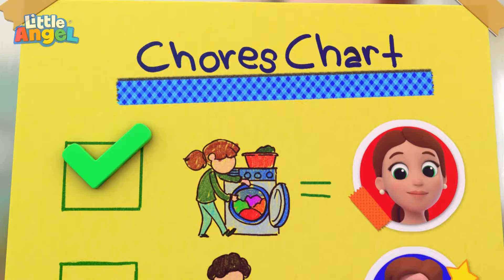¡Tú lo puedes logar Bebé Juan! 🎈 | Caricaturas infantiles | Moonbug en Español - Little Angel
Bebé Juan está aprendiendo a no rendirse ante cosas nuevas. Sofí y Jack con mucho amor le enseñan diferentes juegos a su hermanito que el aún no puede ni sabe jugar. Hoy aprenderá a jugar con un Yoyo, inflar globos y usar un patin.

Letra:
¡Mira qué tengo!
Oh, ¡Uau!

Inténtalo
otra vez
No te rindas, no
puedes hacerlo
inténtalo

No, no, no puedo hacerlo
No me sale bien
no sé cómo hacerlo, no

Inténtalo
otra vez
puedes hacerlo
inténtalo

Sí, sí, sí puedo hacerlo
¡Qué divertido!
Puedo jugar con ustedes, ven?
¡Me sale bien!

¡Eh!
¡Oh, globos!
Sí, mírenme!
¡Yo, yo!

Inténtalo
otra vez
puedes hacerlo
inténtalo

no me sale como a ti, ¿ves?

Inténtalo
otra vez
puedes hacerlo
inténtalo

¡Qué divertido!
¡Me sale bien!

Ok, ¿Listo? ¡Abre los ojos!
¡Uau!

Inténtalo
otra vez
puedes hacerlo
inténtalo

Inténtalo
otra vez
Sí que puedes
puedes hacerlo

¡Qué divertido!
Sé cómo hacerlo, ¿ven?
¡Me sale bien!

(🛎️) Subscríbete a Moonbug Kids - Aprende con familia y amigos para para no perderte ninguno de nuestros nuevos videos en cuanto salgan ►►

Moonbug canciones y caricaturas es el mejor sitio para encontrar los videos infantiles favoritos de los niños. Mira aventuras divertidas, aprende y canta!

¡Hay videos nuevos cada semana con aún más amigos de Moonbug por llegar!

Episodios del video🎬 :

00:00 ¡Tú Lo Puedes Logar Bebé Juan!
03:27 Aprendo a Esperar y ser Paciente
06:47 No Comas Tantas Meriendas
10:43 ¡Luz Verde Avanza! Luz Roja Para!
13:08 ¡Bebé Juan es muy Feliz en su Escuela!
17:09 Construir es Genial
20:18 ¡Aprendamos a Comer Muy Bien!
23:56 ¡Cuidado en la Escalera Mecánica!
27:20 Conoce a nuestros Héroes del Vecindario
30:46 Aventura de Campamento en Familia
34:55 Aventura de Campamento en Familia
38:17 ¡Sorpresa! ¿Qué tendrá la caja?
40:23 Jill tenía un corderito
44:32 Feliz cumpleaños
48:21 ¿Qué sabor es este?
51:46 ¿Dónde están mis pies?
55:18 Juega seguro con los juguetes
59:36 Hermanito (Cuidaremos de ti)
1:02:54 Canción del patio de recreo
1:06:20 Princesa por un día
1:10:14 Todos ayudan en la casa
1:13:02 ¿Qué hay debajo de mi cama?
1:15:16 Mezclar colores con Bebé Juan
1:17:29 ¡Un Día De Aventura!
1:20:30 ¡Después de Jugar a Leer y a Descansar!